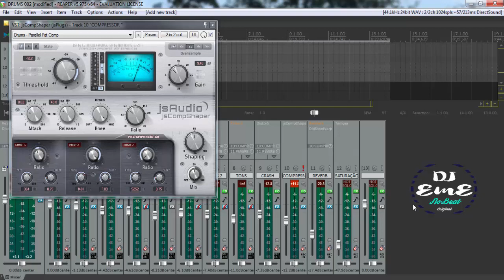Js Comp - O Compressor 1176 Free ( Plugin Review ) Vst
OLÁ SEJA BEM VINDOS(AS) AO MEU CANAL NO VIDEO DE HOJE VENHO LHE MOSTRAR UM PLUGIN INCRÍVEL , PARA FAZER SEUS VOCAIS SOAREM PROFISSIONAL

📧 Contato para Mixagem, Workshops ou Consultoria 📧